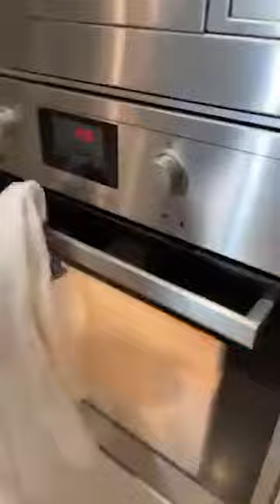Chorizo Pizza โชริโซ่พิซซ่า ทำง่าย อร่อยมาก!! ครัวโควิด EP.20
พิซซ่า อาหารที่ทุกคนชื่นชอบ แต่บางครั้งเราก็ต้องการสิ่งที่แตกต่างออกไป คลิปนี้ เชฟเพนณีมาเปิดเผยเคล็ดลับการทำ Chorizo Pizza กรอบ หอม อร่อย แถมในระหว่างการทำ มีเคล็ดลับสำหรับผู้ที่ชื่นชอบการทำขนมมาบอก ไม่ว่าจะเป็น เคล็ดลับการทำความสะอาดมือจากนักทำขนมมืออาชีพ เขาทำกันอย่างไร ไม่ให้เหนอะหนะและทำขนมได้ต่อเนื่อง ท่อน้ำไม่ตัน เคล็ดลับในการเปิดเตาอบอย่างไรให้ถูกต้อง ไม่เป็นฝ้าและความร้อนไม่กระทบตัวผู้เปิด และเบื้องหลังของ Sourdough Starter เคล็ดลับความอร่อยเสมอมาจากเชฟเพนณี ติดตามทั้งหมดได้ในคลิปนี้ค่ะ

- Tomato Paste
- ไส้กรอกโชรีโซ
- กระเทียม
- หัวหอม
- มะเขือเทศแบบเป็นลูก
- Sourdough Starter (ยีสต์หมักธรรมชาติ)
- Semola
- ชีส
- แป้ง Waitrose